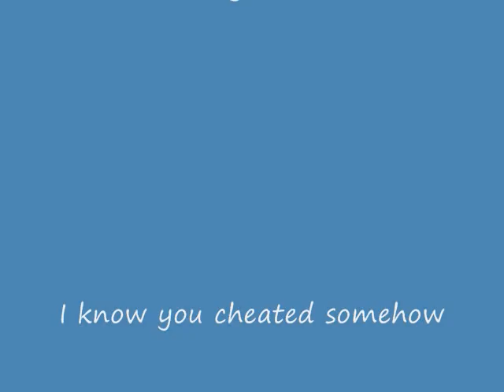Benn and Mordy Get Two 99's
After many hours of fishing and cooking, we finally did it!

The songs are "If I Had Words" from the Babe soundtrack and "One of Those Days" by Shaun Groves.